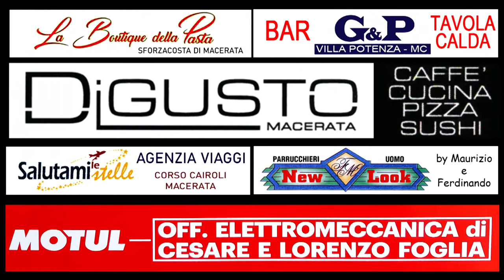Matelica vs Carpi-1-0-serie C,Girone B rete Volpicelli al 24'del secondo tempo